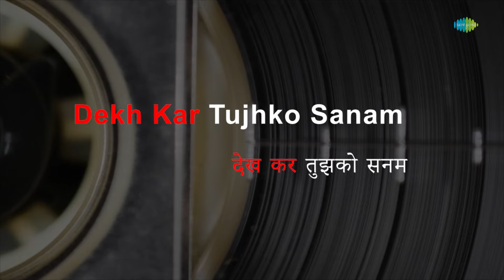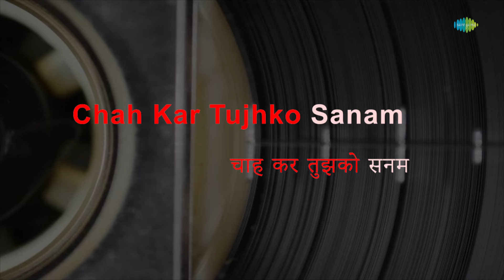Teri Chahat Ke | Karaoke Song with Lyrics | Saif Ali Khan, Twinkle Khanna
Sing to this karaoke song " Teri Chahat Ke" with lyrics by Indiwar

Credits:
Song:Teri Chahat Ke
Album:Mr. Aashiq
Artist:Kumar Sanu, Alka Yagnik
Music Director:Jatin-Lalit
Lyricist:Indiwar